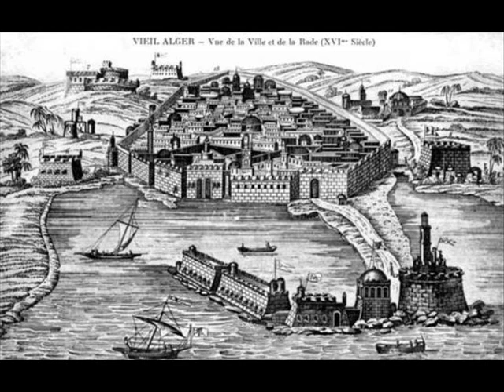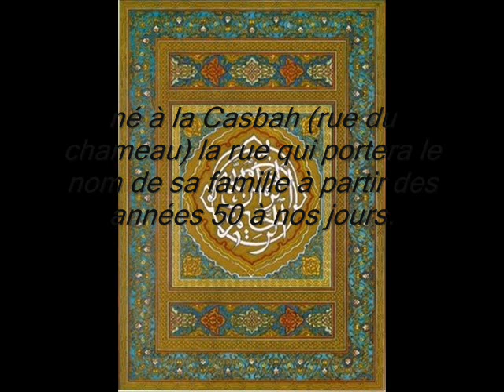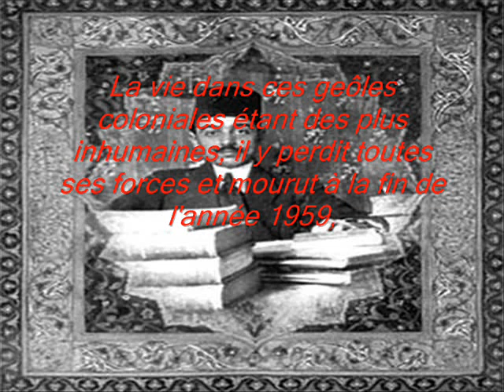Chikh Omar Racim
Enregistrement très rare de l'ancienne technique utilisée à Alger pour psalmodier le Saint Coran.
Omar Racim, extrait de Sourate Al Baqara sur le Mode Zidane.